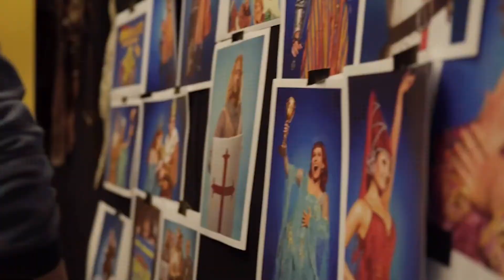100% CULTUUR: Vlaamse queeste naar de heilige graal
Stany Crets brengt een nieuwe, hedendaagse bewerking van de film ‘Monty Python and the Holy Grail’ uit 1975. Het is een musical met toegevoegde van-de-pot-gerukt Broadwayparodiën. - Meer tips voor cultuur op